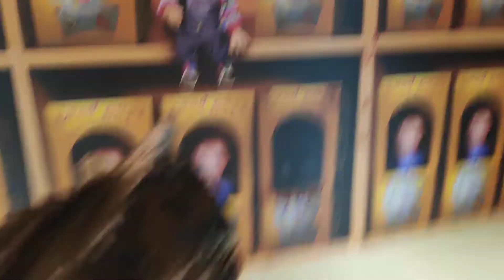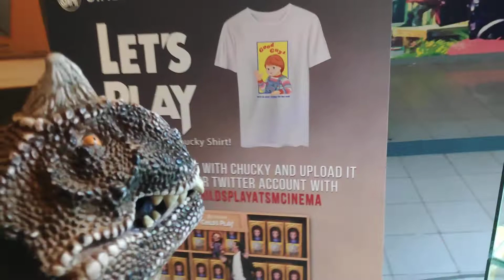Child's Play toy display at SM Megamall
To celebrate the return of the killer doll Chucky, SM Megamall has a toy showcase of various Chucky figures from the Child's Play series (including Tiffany).  This would be at the Cinema 7-12 section and would stay until June 23, 2019.

Check it out before watching the movie.  Mark Hamill voices Chucky in this new Child's Play 2019.  No extra scene at the end; just a song, hehe